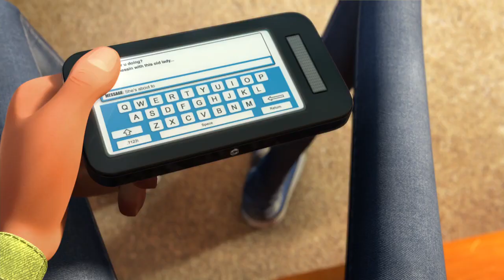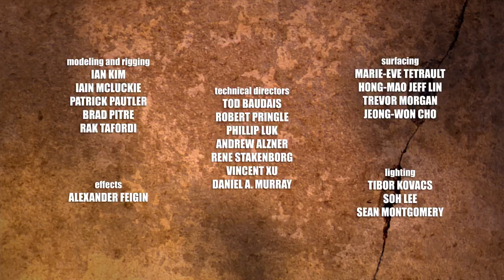Snack Attack HD | Animation Movie | Ataque de aperitivos HD | Película de animación